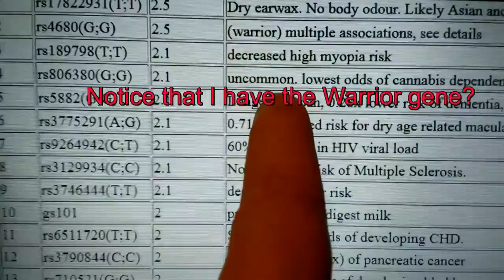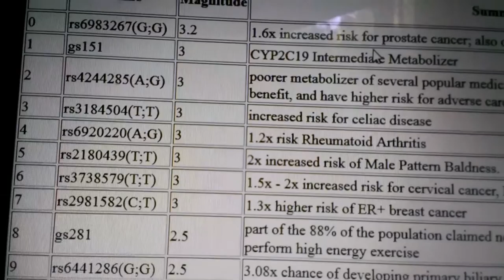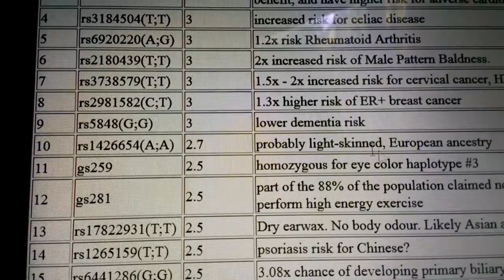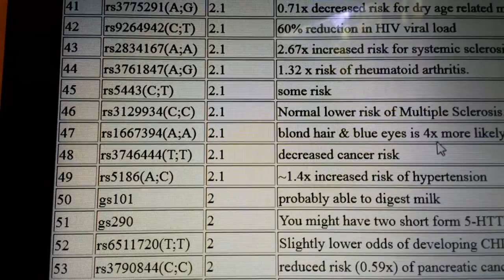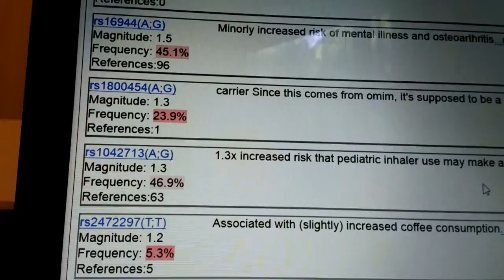Promethease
Bottle digs, metal detecting, coin collecting, historical items

I'm a lady, out metal detecting, digging for bottles, and coin collecting.
Sometimes with my husband, and sometimes it's just me.

Camera- Vivitar 787HD or phone cam
Editing Software- Magix Edit Pro Plus 2014

All music used under one of the following licenses-

To Whom it may concern.
Tracking Treasures,
that represents the track used in Tracking Treasures work
that hosts the track used Tracking Treasures work.
Signed by,
Matthew Huffaker, TEKNOAXE
Sunday 27th of April 2014 11:52:51 PM

or Youtube free music library